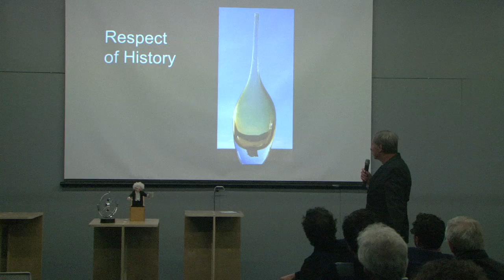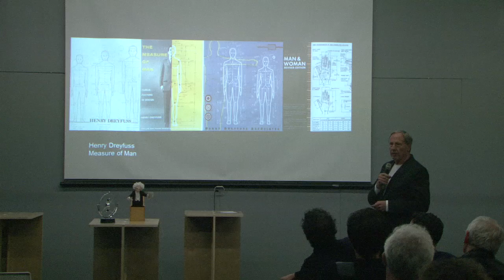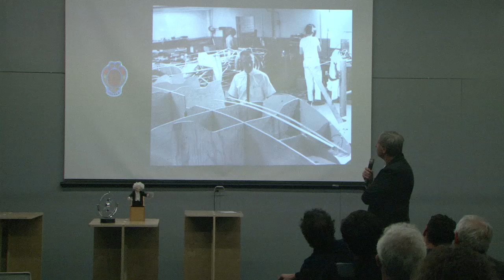Innovation by Design: Panel Presentation by Chuck Pelly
The Domus Academy School of Design at NSAD/NewSchool of Architecture and Design invited designers from around the world to share ideas that inspire their work. The December 2013 event was called Innovation by Design and it marked the launch of a new product design program being offered in San Diego, Calif.

CHUCK PELLY, Chief Creative Officer at INTERSECTION-INC. in San Diego, is a 45-year veteran of the design industry and is a world-renowned product, seating, auto and transportation designer.  He is the founder and former President of Designworks/USA, which grew to be one of the world's Top 10 design consultancies and became a wholly owned subsidiary of BMW Group. Designworks/USA was instrumental in the BMW X5, Z4 and award-winning BMW 3 Series.

Domus Academy School of Design at NSAD offers specialties in product design and interior design. Learn more about what a career in design can mean for you